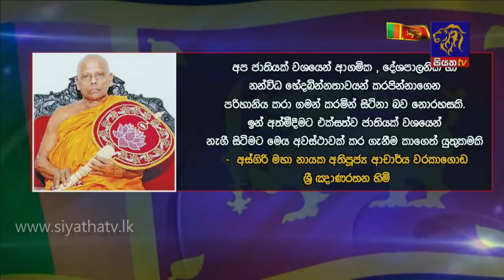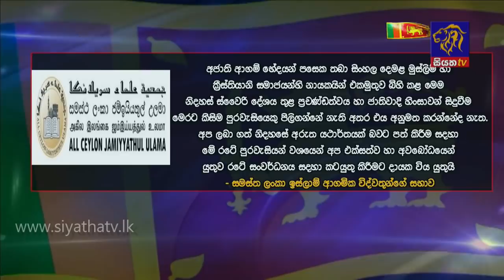Siyatha News | 06.00 AM | 04- 02 - 2021